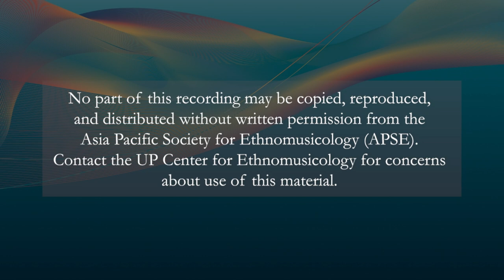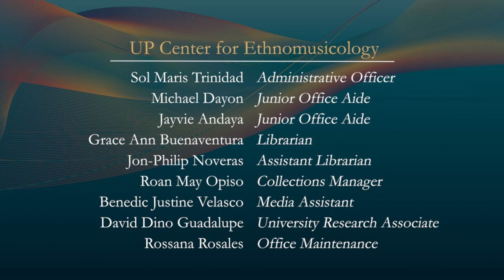APSE 2021 | Day 3 | Panel 6 PEDAGOGY | Nay Win Htun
November 20, 2021 | Day 3 | Panel 6 PEDAGOGY

Presented by
Nay Win Htun
“Learning Music Culture Diversity through Performing Artist Workshops”

Abstract
In Myanmar , for many years there has been no music appreciation curriculum in the government schools. All the generations are very closed about arts and music. After attending music class and workshops at Gitameit Music Institute, many students realized and understood how we could learn the wideness of music. And because of this process, the young generation became more interested and in touch with their traditional music.

III. PEDAGOGY
This particular topic delves into the world of teaching. While the concept of education has been inherited from the west where structural mechanisms are put in place, like the number of hours of classroom or tutorial teaching, the subjects to be taught and the amount of knowledge that is transmitted at any given time, pedagogical practices in other cultures, especially in expressive traditions differ greatly in terms of time, quantity, and circumstance. Again, there are a variety of strategies that are applied in each and every culture, formally and informally, and through so many means. This topic can also be approached historically (on how teaching strategies have changed through the years), as well as recommendations on how one can reconcile modern educational methods and traditional pedagogy, without losing the integrities of the expressive practices.